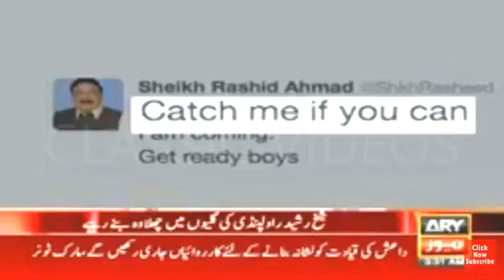SHAIKH RASHEED'S Crazy ENTRY On bike at Commitee